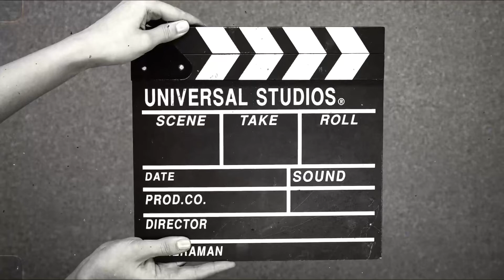Travelling from yahan se wahan 😂